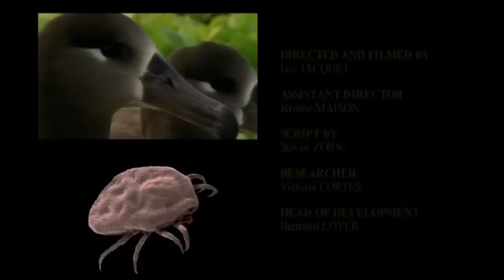The Tick and the Bird - ダニと鳥 (subtitles Japanese 日本語)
Once upon a time, there was a flea who lived buried deep in the feathers of a Laysan Albatross. Together, they travelled across the tormented oceans of the Pacific Ocean landing only on very rare occasions. Until one day... the albatross chooses to land on Midway an island 3000km off any land coast, to mate and start a family. Taking advantage of the physical closeness of this bird couple, the flea seizes the opportunity to explore the feathers of the female, from where she will witness the hatching of an egg.
Then, the flea quickly prefers to jump onto the soft duvet of the young bird, not yet able to fly. In the nest, the young albatross discovers all the dangers which surround him, such as the penguins who come and steal food left by his parents.
This provides an excellent opportunity for the flea, who decides to discover new feathers - the first of many to come. The flea will, from here on, share the same life style of the petrels, royal penguins, both adult and juvenile. In its little air bubble, the flea is protected from the pressure of the water whenever its hosts go for a dip in order to hunt for krill or anchovies. To keep a safe guard over its territory, the flea will confront tics and other lice who will have, like itself, colonised the fur of their hosts.
This documentary, based on scientific research and fact, unites harmoniously the natural habits of these birds, who will be filmed by our team during 4 months in Hawaii, and digital images of the flea created through computer graphics.
Director : Luc JACQUET